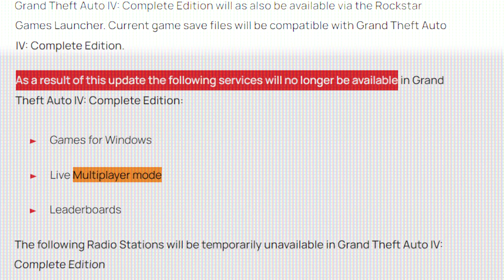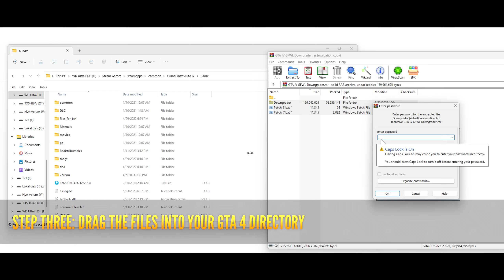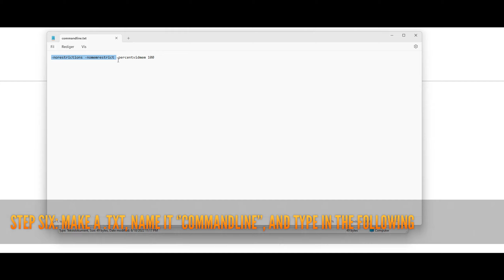How We REVIVED GTA 4 Multiplayer on PC (GFWL)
Yes, GTA IV is still alive. This video features gameplay from 2023 as well as a tutorial for you to follow.

Apparently, you need to be eligible to share links here. Links and everything you need is in the pinned comment.